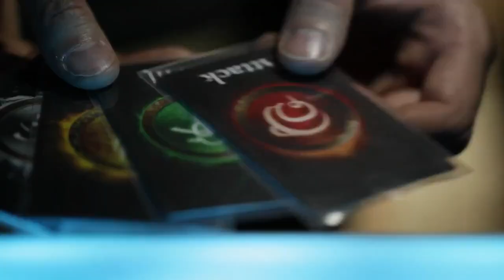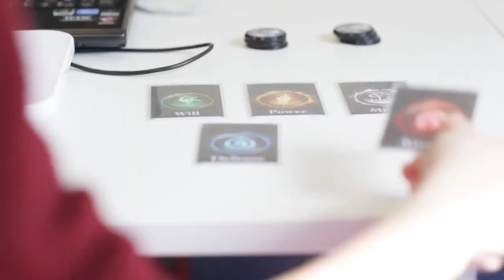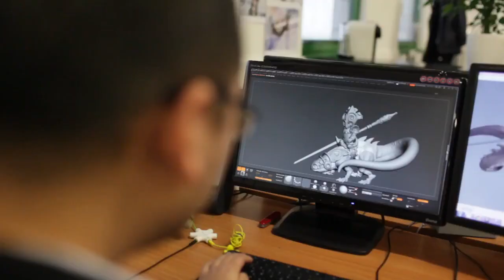Prodigy Kickstarter Launch Video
Learn about a game preparing to blur the lines between strategic board gaming and virtual gaming, Prodigy.